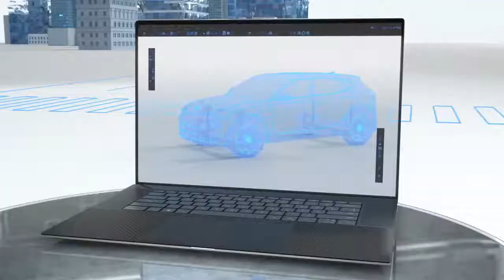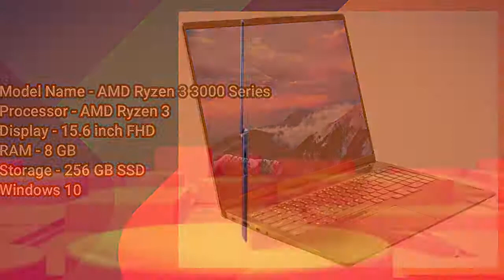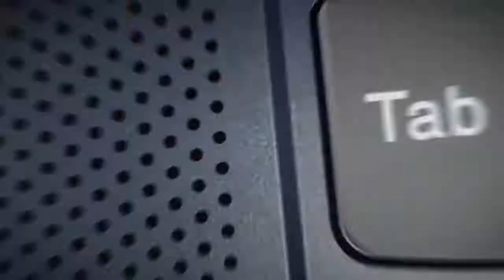Best Budget Laptops that you can Buy under INR 40,000 !!!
⭐Time Stamps:
0:00 - Introduction and Overview
1:16 - #1.Dell Laptops Picks
3:47 - #2.HP Laptops Picks
5:40 - #3.Lenovo Laptops Picks
6:46 - Outro

1.dell 14 (2021) [Vostro 3401]

2.dell 15(2021)[Inspiron 3511]–

3.dell inspiron 3505

4.HP 15 RYZEN 3

5. HP 15 intel i3

6.Lenovo ideapad slim 3 – i3 10gen –

7. Lenovo ideapad slim3 – AMD Ryzen

⭐About me :
Hi Friends,
This is Apoorv Piplodiya , A B.Tech Graduate Student from IIT Roorkee.
This channel gives insights about Gadgets, and more .